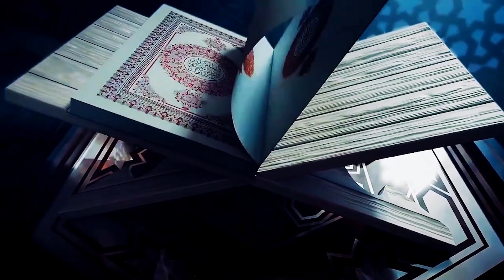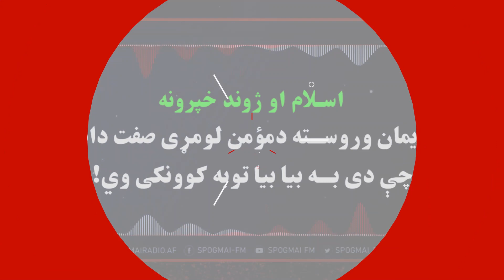بشپړ مومن څوک دی؟